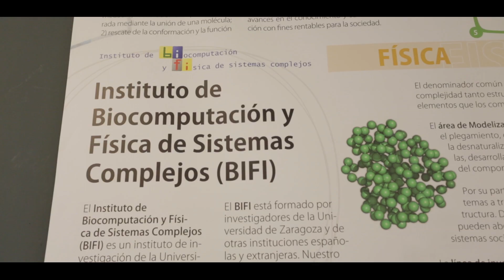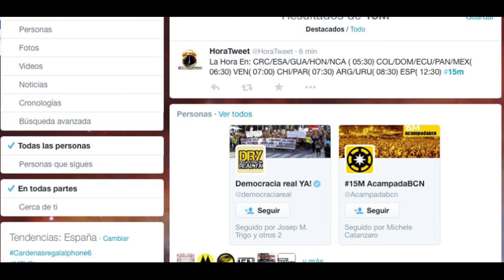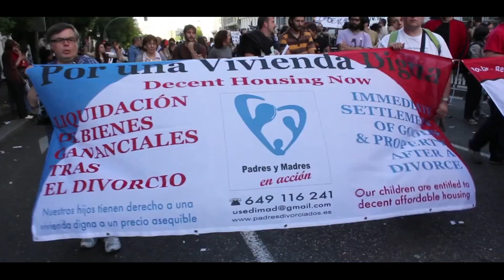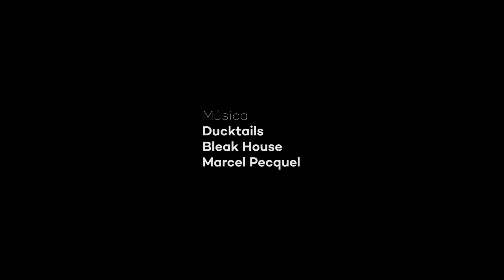Episodio 4: Redes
Raquel ha decidido emigrar a Inglaterra para continuar allí su carrera en el mundo de la ciencia. Nos ha contado contado sus últimos días en Zaragoza y cuál ha sido su trabajo como investigadora del centro de Biocomputación y Física de Sistemas Complejos.